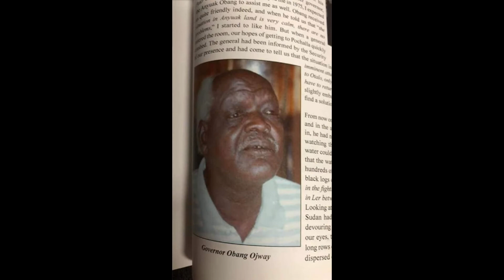Gambela news 30 July 2021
The UN Humanitarian chief and USAID visit to Ethiopia, the Gambela Peoples Liberation Movement Expresses disappointment, and South Sudan remembers those who died during the liberation war.